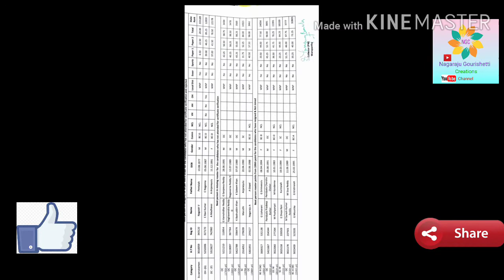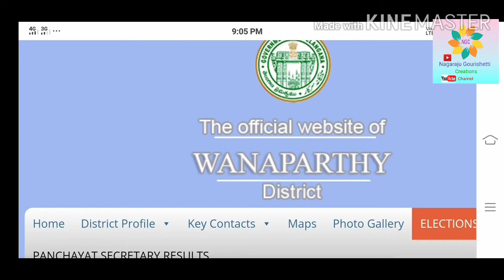TS JPS wanaparthy district 4th list released check and details